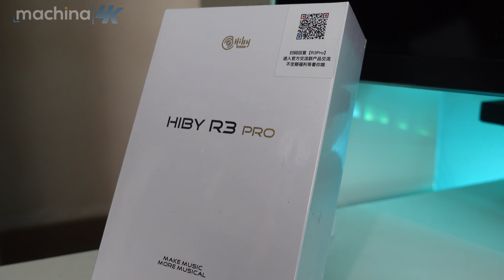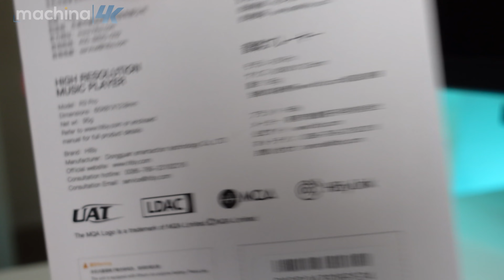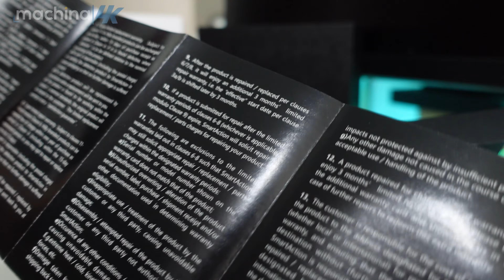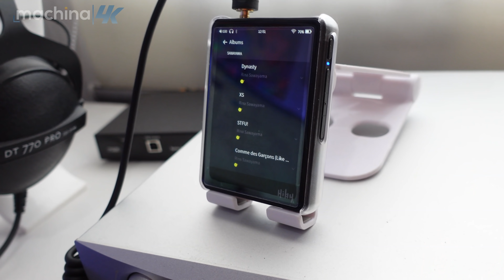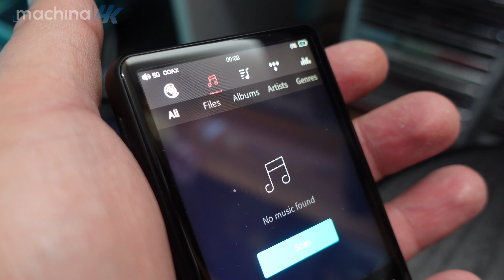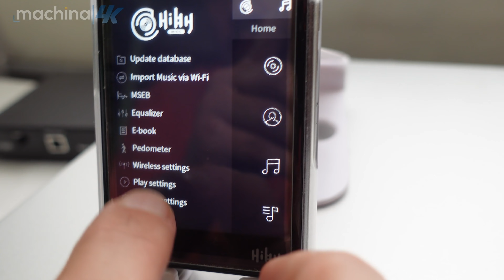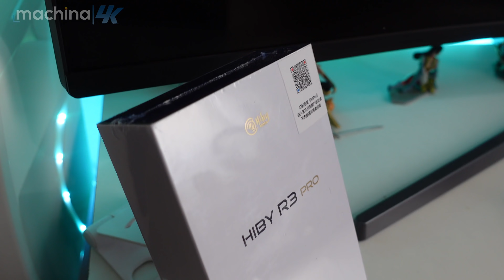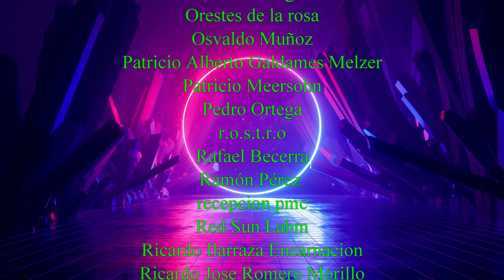Análisis Hiby R3 Pro DAP DAC MQA 😱 ¡Vaya la sorpresa que nos tenía Hiby para despedir el 2020!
¿Como comprar el Hiby R3 Pro en Chile? Pués acá

🔵ATTRIBUTION 🔵